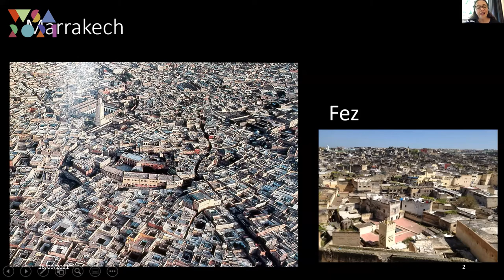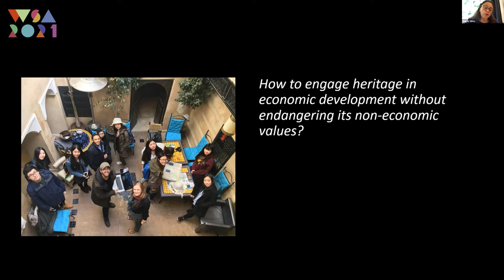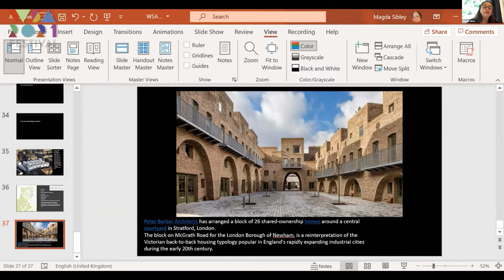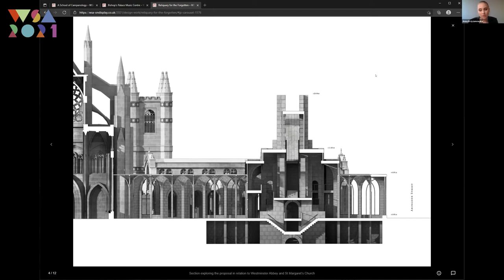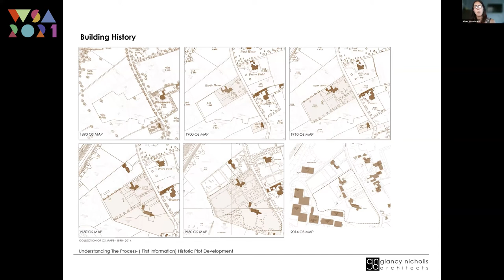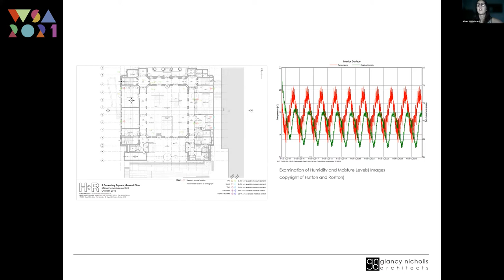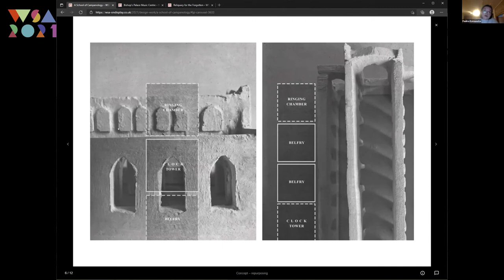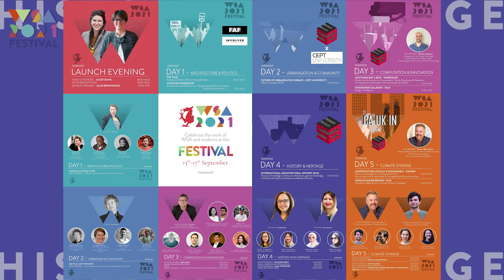WSA Festival 2021 DAY 04 History & Heritage | Conservation as a tool for Sustainability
This is a recording of the WSA Festival Day 4 on History and Heritage.
See keynote speakers Dr Magda Sibley and Alexa Woodward. Magda will be addressing conservation as a tool for sustainability and growth. Alexa will be discussing her experience with how BIM can be implimented within a conservation project.

PhD Student Bayan El Faouri Discusses her research entitled “HERITAGE-LED URBAN REGENERATION IN THE CONTEXT OF UNESCO WORLD HERITAGE NOMINATION: CRITICAL SUSTAINABLE ALTERNATIVES FOR THE CITY OF AS-SALT IN JORDAN”

You can check out all of the other days on this channel and see all the work from the WSA 2021 show here